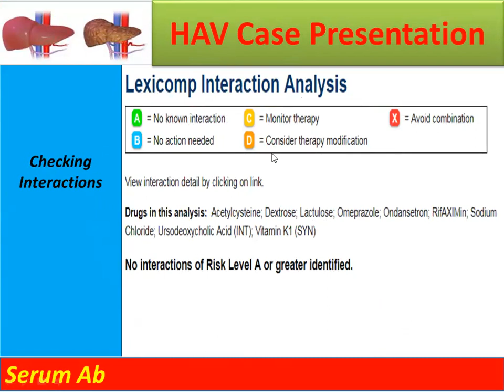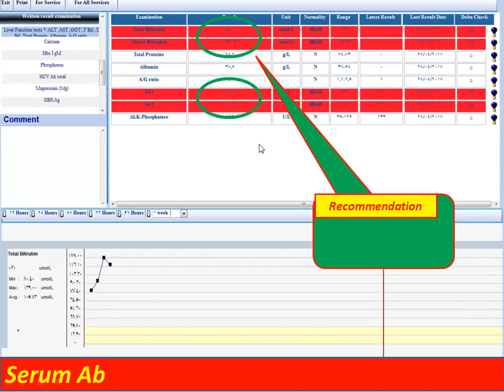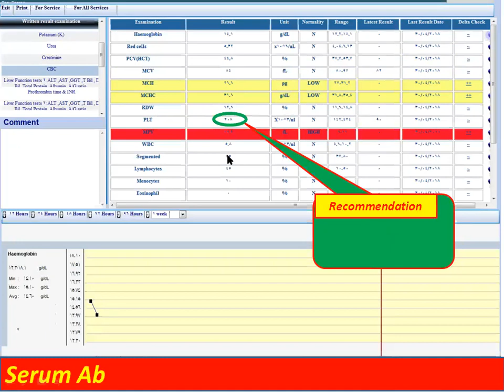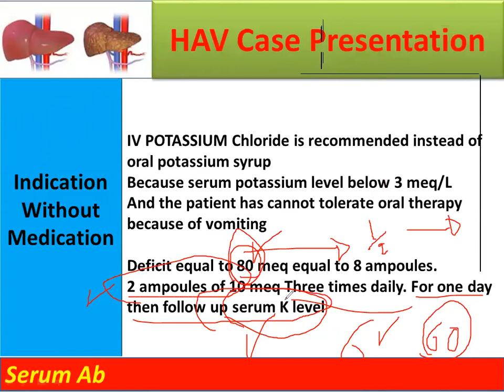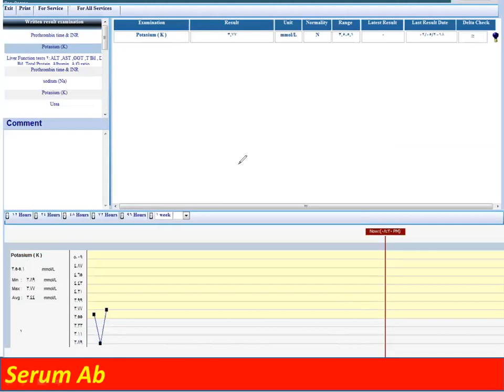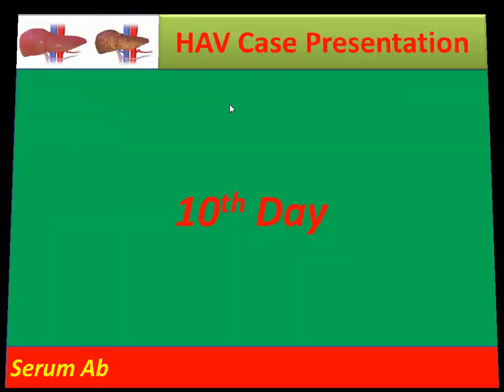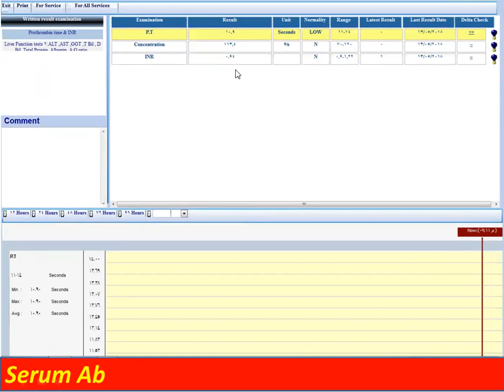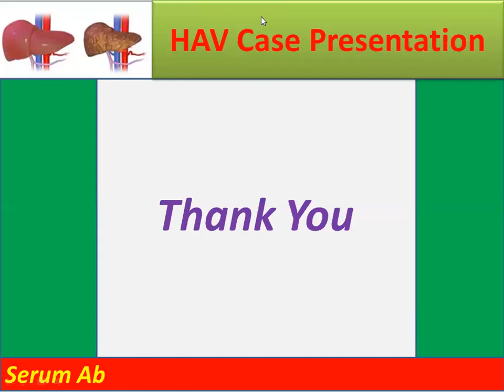Hepatitis A Virus Case Presentation Part 2 : Full Hepatology Course